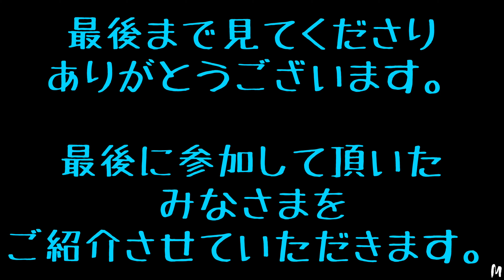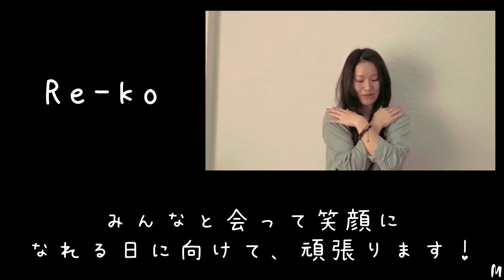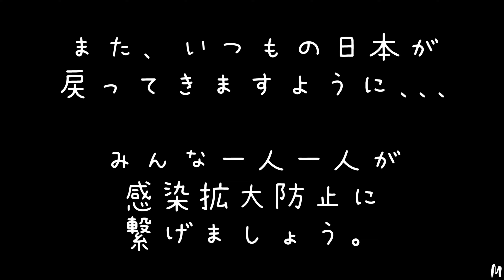『Be One』Dance version 笑顔の輪♡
Be one

小さいチカラかもしれませんが、
いつも現場でお世話になってる方々の
想いをつなげたい！！

私にも何かできないか？と考え
いつも一緒に踊ってくれる
みんなとそれぞれの🏠お家で繋げました。

これが今私にできること。
そして私達パフォーマーにできること。

高評価👍で是非繋げてください。広めてください

choreographer  Ria

Dancer

まおな
Rei
CoCoRo
jurian
Naho
しゃん
China
HINA
Runa
Re-ko
なつみ
高山莉沙
ちえみ
Asuka
boss
Mio
Yukino
Azusa
komaki
NORIKO

映像
MASAYA

choreographer/Dancer
＊Ria

choreographer/Dancer       Ria

Legend univers 審査員特別賞🏆
▷振付師 【アイドル/Flashモブ／テーマパーク等】
  ▷インストラクター ▷COLORFUL主催 ▷▷バックダンサー/撮影会モデル ▷ISD個性心理学
＊他多数経歴あり
＊お仕事ご依頼はお気軽にDMにて＊
 沢山の人に笑顔や夢をプレゼントできる人になりたい♡HAPPY伝道師＊＊